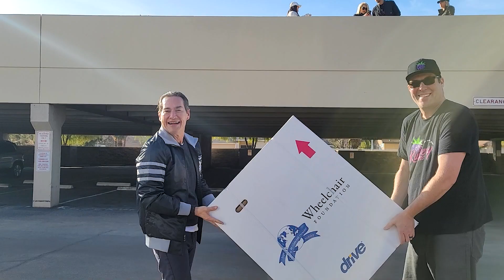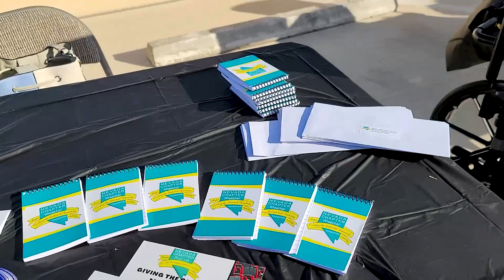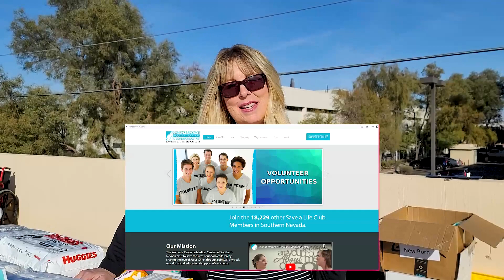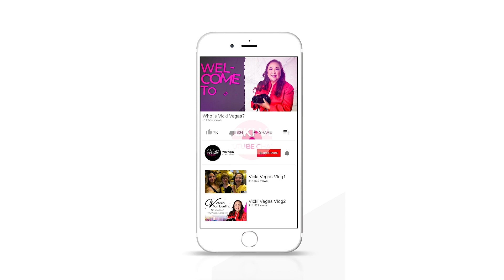Dallas Horton sponsors Free Wheelchairs, Baby Diapers & Formula for the Community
The Nevada Wheelchair Foundation has around quarterly events to give away much-needed wheelchairs. The only requirements are : resident of Nevada and long-term use. For this event, Best of Vegas Personal Injury Attorney Dallas Horton, sponsored, together with Vegas Healthcare, Kushberry Farms, and the Women's Resource Health Center.